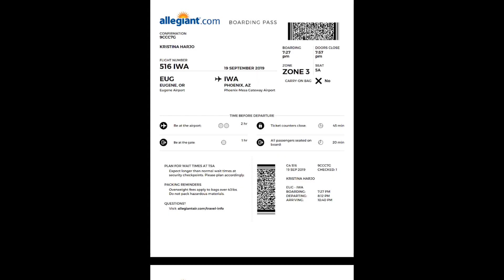Good Bye Oregon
Off To Meet My Dad Arizona Bound